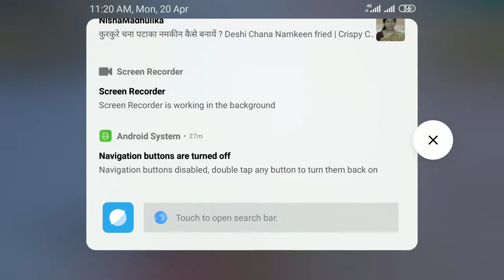PUBG MOBILE In Pochinki with 🌀PÀRTH GÂMÎÑG🌀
Hello guys kaise ho aap Sab umid karta hu ki Sab tik honge  my channel 🌀Parth gaming🌀 subscribe karna na bhule please🙏 my video ko(Like, comment shear, kare) or mujhe support kare thanks you 🙏🙏

PUBG MOBILE In Pochinki with 🌀 PARTH GAMING 🌀

I am pubg lover ♥️

       🛑 Social networking

                🌀 Videos🌀
0 kill

🛑 Respect moderators.
🛑 Don't let anyone spoil your fan in chat and help in keeping the chat clean by reporting spammers/abusive Trolls.